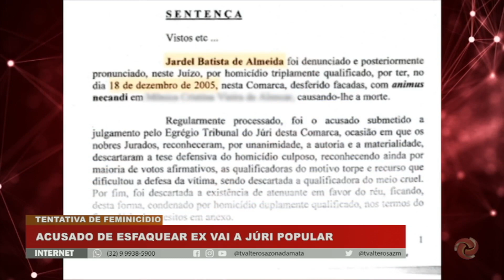Acusado de esfaquear ex vai a júri popular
Jardel Batista de Almeida vai a júri popular após ter esfaqueado a ex companheira e o namorado dela. O crime foi no bairro Bela Aurora, Zona Sul de Juiz de Fora, em janeiro de 2020. A vítima e os familiares esperam por justiça.